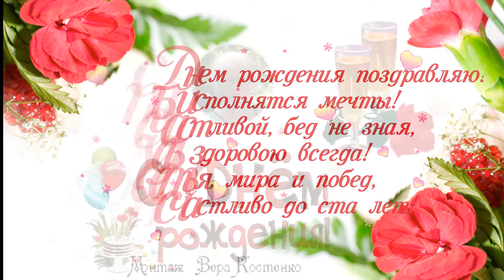С Днем рождения Вильмочка!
Мою милую подружку, однокурсницу Вильмочку поздравляю  с Днем рождения! Желаю крепкого здоровья, что еще не исполнилось — пусть сбудется. Душа пусть будет вечно молодой, а слезы появлялись только от смеха. Пусть рядом всегда будут счастье, любовь, благополучие  и удача!